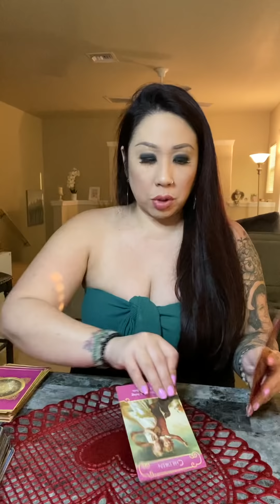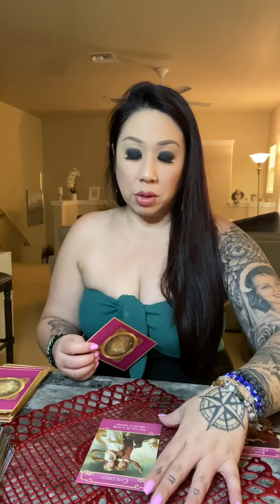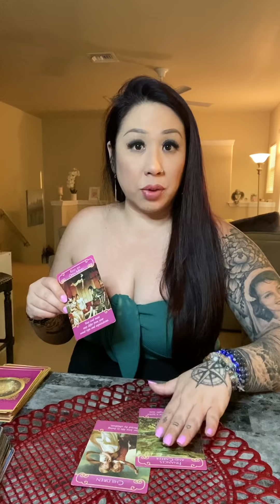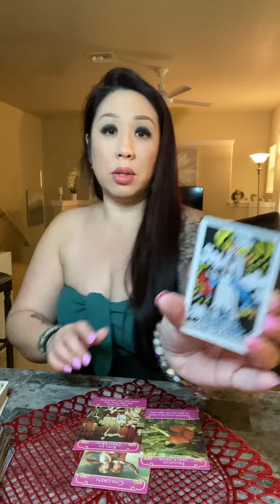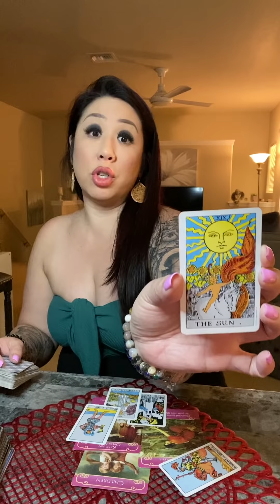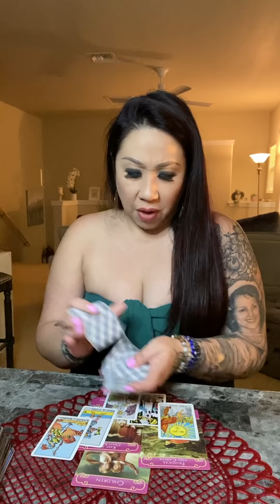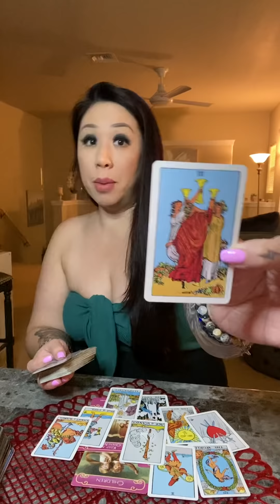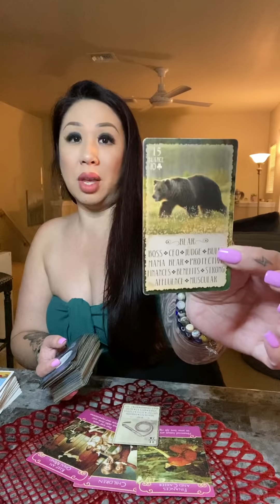*WHO’S COMING IN?!* ~THE WEALTHY MAN~ LOVE READING SOULMATE TWINFLAME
*NEW*
$244/30 Min